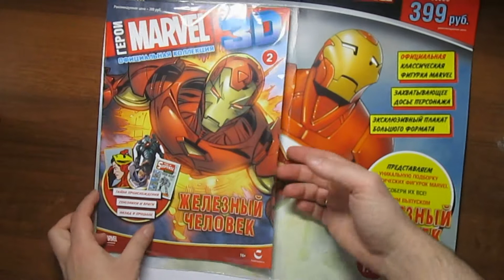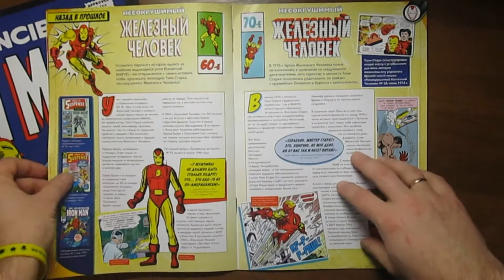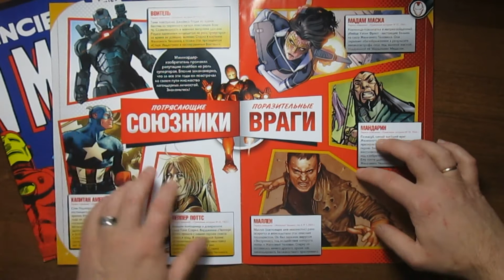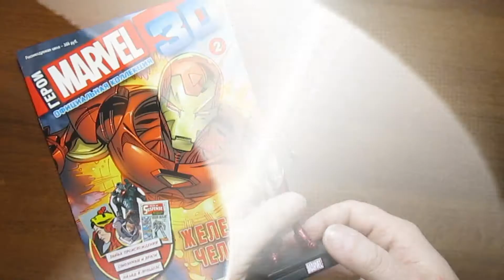Герои MARVEL 3D. Коллекция фигурок | 2 выпуск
Вышел 2 выпуск коллекции фигурок "Герои MARVEL 3D" Рекомендованная цена 399 руб., продают за 440 руб.

Целая Вселенная MARVEL теперь у тебя в руках! С каждым выпуском ты гарантированно получишь искусно выполненную, раскрашенную вручную классическую фигурку персонажа MARVEL на подставке.